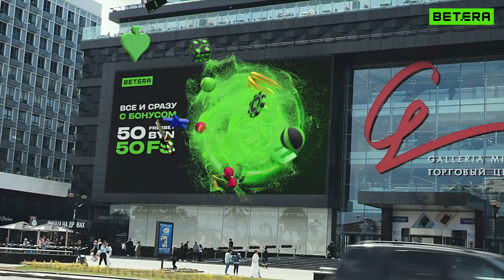ATP Finals. Финал. Итоговый турнир. Турин ★ Янник Синнер - Новак Джокович ★ Теннис | Прогнозы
☛ ☛ ☛ СБОР СРЕДСТВ НА НОВУЮ КОЛЯСКУ ☚ ☚ ☚
➤ А также на номер карты сбербанка:
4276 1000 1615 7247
(при отправки на сбербанк просьба отписываться в комментариях)
▷▷▷ Мой телеграм - vlad03p2
Поговорим сегодня о финале турнира в Турине (Итоговый турнир) ★ Янник Синнер - Новак Джокович, и я дам на него свой прогноз/ставку.

1) Олег - 1000р
2) Юрiй - 3$, 20$, 5$
3) Алексей - 1000р
4) Артур Хисамов - 1000р
5) Василий Ветров - 500р
6) Alexx757 Alexx - 700р
7) Taras - 10 eur
8) Sunnatilla Djalalov - 20$
9) Артем - 200р
10) Василий - 200р
11) Аноним - 1000р
12) Дима Беганский - 3$
13) Георгий - 46р
14) Аноним - 1000р
15) Евгений - 1000р
16) Роберт - 100р
17) Maria - 20eur
18) Vik - 5$
19) Мила - 20eur
20) Алексей - 1000р
21) Сергей - 250р
22) Аноним - 500р
23) Денис Н - 1000р
24) Юрiй - 10$
25) Алексей - 1030р
26) Константин - 2500р
27) Константин - 500р
28) Ильяс - 300р
29) Сергей - 100р
30) Alexey из чата - 6500р
31) Ильяс - 300р
32) Денис во благо!!!) - 1000р
33) Сергей Сагутдинов - 300р
34) Ришат - 500р
35) Андрей - 100р
36) Юрiй - 5$
37) Ильяс - 200р
38) Василий Т. - 10$
39) Иван Пахирко - 500р
40) Ниджат мамедов - 500р
41) Денис - 265р
42) Dmitry Sadkovsky - 1000р
43) Антон Шаповалов - 399р
44) Дос - 3000р
45) Олег - 100р
46) Юрiй - 5$
47) Тимур - 1000р
48) Юрiй - 5$
49) Илья Маркус - 500р
50) иван спортонлине - 500р
51) Юрiй - 5$
52) ToXiNoM - 150р
53) Мага - 9$
54) Аноним - 380р
55) Антон Шаповалов - 444р
56) Родос - 500р
57) Александр - 3000р
58) Ришат - 500р
59) Георгий - 300р
60) Город Шахты - 300р
61) ToXiNoM - 200р
62) Руслан - 500р
63) Мария Черних - 50р
64) Алексей - 100р
65) Максим видяшкин - 50р
66) Андрей - 1000р
67) Ришат 500р
68) Владимир Румянцев - 5$
69) RBMachine - 200р
70) Город Шахты - 150р
71) Иван Смирнов Самокат - 150р
72) Город Шахты - 150р
73) Игорь - 50р
74) Алексей Пименов - 2000р
75) Александр Люберцы - 1000р
76) город Шахты - 200р
77) Даниил - 800р
78) Аноним - 100р
79) город Шахты - 100р
80) GROND - 500р
81) виктор бурминский - 500р
82) Александр - 100$
83) Y.G. Gasanov - 50$
84) Алексей Пименов - 1000p
85) Владимир Спичка - 500р
86) Данил Паньков - 1000р
87) Сергей Ткаченко - 50р
88) Данил Паньков - 1001р
89) Евгений - 1000р
90) Mikhail - 1000p
91) Аша - 1000р
92) LeFleur - 1000p
93) Тимур Исмагилов - 100р
94) Сергей Полянский - 5000р
95) Аноним - 500р
96) Руслан - 500р
97) Мария Черних - 50р
98) Alexey mts - 3000р
99) olgaverbitskay - 50 бел.руб.
100) Виталий - 2000р
101) Maria Rustamova - 300р
102) Евгений - 500р
103) Никита - 50р
104) Сергей - 500р, 500р, 500р
105) Артур - 500р
106) Андрей - 500р
107) Мария Рустамова - 150р
108) Сергей Дружко - 100р
109) Аноним - 40$
110) Аноним - 10$
111) Madrid - 500р
111) hiorera - 105р